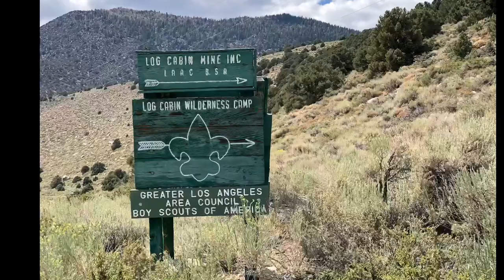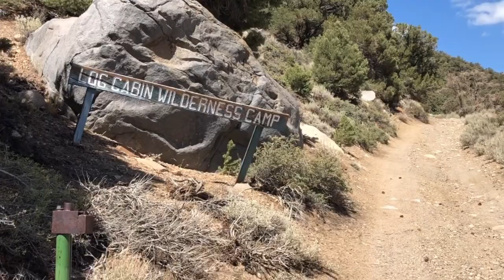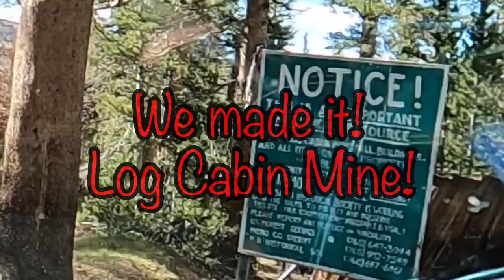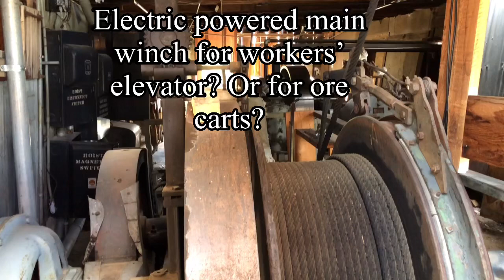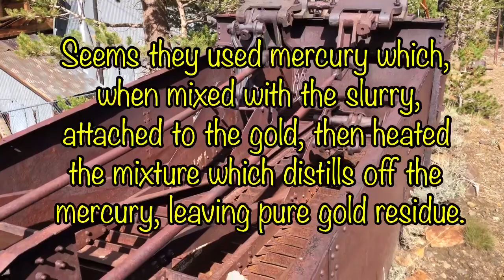Discovering the Log Cabin Mine of Mono County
We start our excursion by traversing beautiful Sonora Pass, the second-highest highway pass in the Sierra Nevada.
     By most accounts, the first immigrant crossing of this route was in the late summer of 1852 by a wagon train known as the Clark-Skidmore Company. After this, merchants in the communities of Sonora and Columbia promoted the route to California-bound immigrants, not always with happy results when immigrants discovered how difficult the route was.
     Then, With the discovery of silver and gold east of the Sierra in the beginning of the 1860s, the counties on both sides of the pass pushed for development of a road that would enable them to improve trade. Surveying for a road through Sonora Pass began in 1863 and the road was being used by 1865.
     Once we we've come over the pass we head south on US 395 through the town of Bridgeport, CA. It's the Mono County seat and boasts a population of about 600. Hold on, we have about 20 more miles to get to Lee Vining, at the Junction of US 395 and CA 120, coming from Yosemite National Park's Tioga Pass.
     The road to the mine is just a mile or so from the highway intersection, across the highway from a ranger station. The road is dirt and fairly long, and is best suited for four wheel drive or high clearance vehicles.
     The Log Cabin Mine was operated from the 1910's until the onset of World War II and efforts were made to restart the mine in the 1950's and even to the early 1980's.  For a while the mine was the largest producer of gold in California. The mine property was given to the Boy Scouts and then on to the US Forest Service. Today, many of the mine buildings are intact and public access is permitted.
     The site features an impressive head frame and mill which appear to be on the verge of collapsing into the gaping opening of the main shaft, and this is fenced off as it is very dangerous. We explored the hoist house, assay shack, bunkhouse and office, mess hall, various other structures and the original “Log Cabin”. Some areas are marked with "Warning -- Mercury" signs.
     The site is also littered with old mining equipment like stamps, cams and pulleys from earlier mining efforts, all shoved off the side of the hill. Following about 200 feet down another road, overgrown with young pines, you can find another tunnel adet which is marked on my Gaia topo map. We didn't go down to see it, but on-line sources indicate the  adet is collapsed and has water flowing out it.
     Def of Adet: "A horizontal passage leading into a mine for the purposes of access or drainage."

Music Credits in Order:
Say Nothing -- Tubeback*
Grand Canyon -- Lohstana David*
Coffee Stains -- Riot*
Acoustic Folk Instrumental -- Hyde*
All Good in the Wood -- Audionautix*
*Used under Creative Commons Licensing. Available on YouTube and further individual attribution statements are available there for each piece.

Ken’s rig:
2011 JKRU
6-speed Manual
5.13 gears
4” Ready Lift®
Synergy® flip drag link/tie rod
Rubicon Express® adjustable front control arms, and transfer case skid plate
Synergy® ball joints
35” Iron Man tires on Pacer LT Mod 17” wheels
OR-FAB® front bumper
Poison Spyder® evap canister skid plate
Rubicon 10th Anniversary rear bumper with Smittybilt® Gen2 tire carrier
Smittybilt® XRC 12k winch
Smittybilt® - XRC Series body cladding
Flow Master Hush Power exhaust
MetalCloak® Overland fenders
Kargo Master Safari Roof Rack
ARB® Maximum Output Twin Air Compressor Unit
Rubicon Express® heavy duty front sway bar
MetalCloak® Swaybar disconnects

Oh... And a “New Car” scented air freshener!